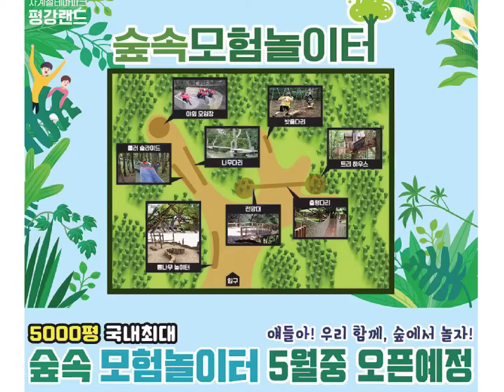평강랜드 숲속 모험놀이터 진행 과정_03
통나무 위를 건너면서  균형감각과 모험심을 키워보세요.
통나무놀이터에서 숲속 자연을 느껴봅시다!